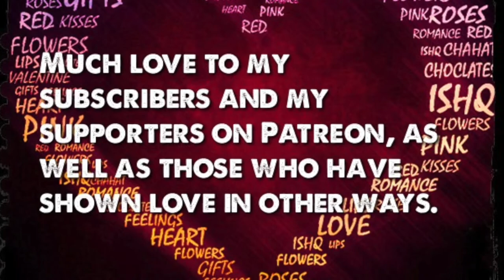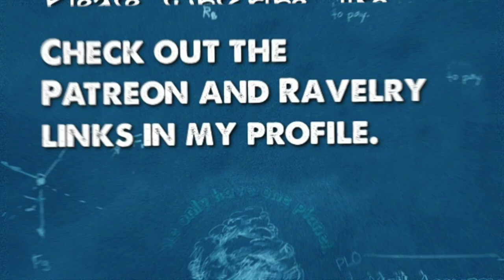Monday Men The Wool Patch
A series of interviews with men in the yarn world.  Today it is Stuart Race of The Wool Patch in Suffolk, UK.

Further social media links are there.

Crafting for charity:
Charity aggregator:  WarmupAmerica.org

My address but don't send me gifts--unless they're winning Lotto tickets!:
3600 S. College Rd., Suite E, PMB 392

OK, I take it back.  Send me greeting cards with puppies.  And pictures of your own puppies.